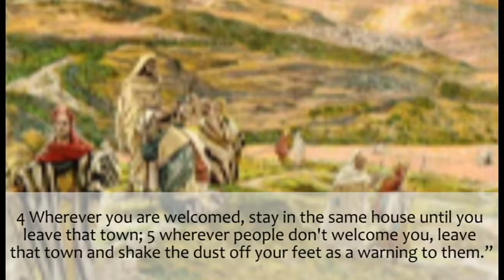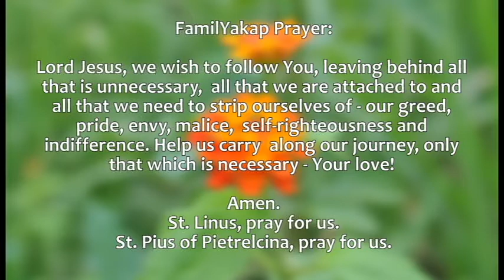SEPTEMBER 23 2020 DAILY GOSPEL READING (by Mom Rose)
September 23 2020 Gospel: Luke 9:1-6 (GNT)

In our efforts to promote family closeness and togetherness, we decided to make a series of Gospel Readings that are a collaboration of our own family's efforts.

This is a new project that's also a bit of a challenge to keep up every day, but it's all worth it for the Lord 😀

Hope you have a wonderful day today ❤️

Credits:
Reader: Mom Rose
Video Edit: GP
Director: Ate Angel
Executive Producer: Dad A

Intro video by FamilYakap

Sunset photo
 By Dad A

Love,
FamilYakap 👨🏻        👩🏻                   🧑🏻                👧🏻                👦🏻